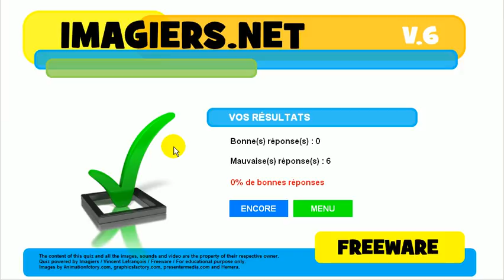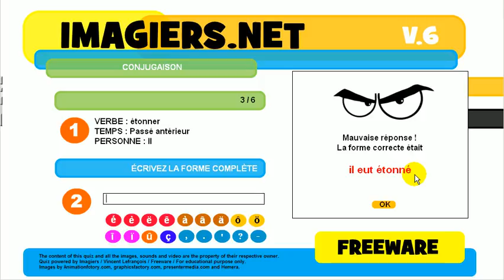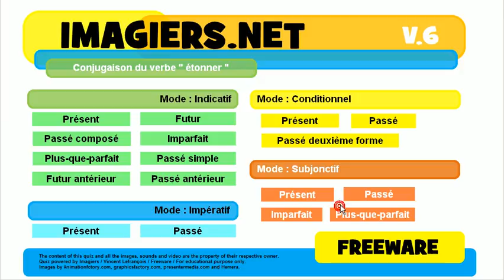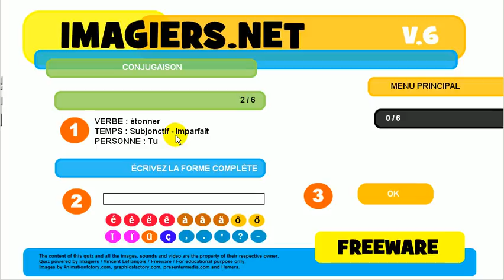Ismerje meg a francia # Konjugáció # étonner